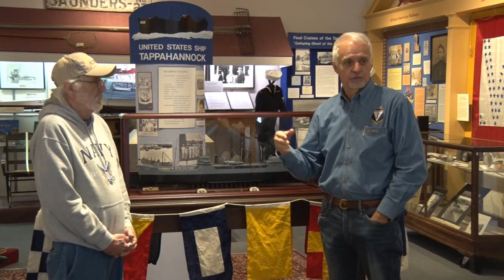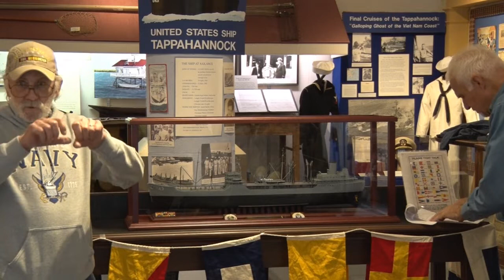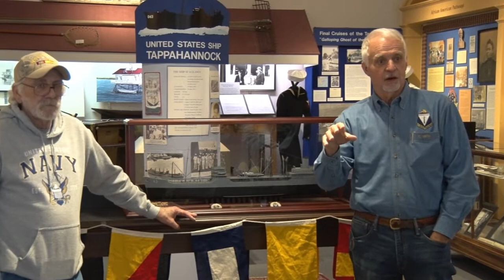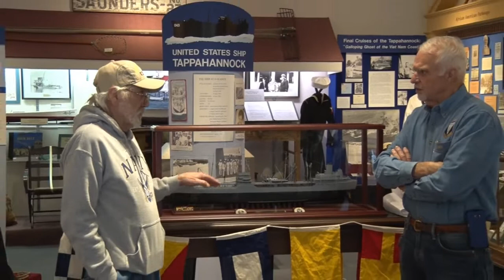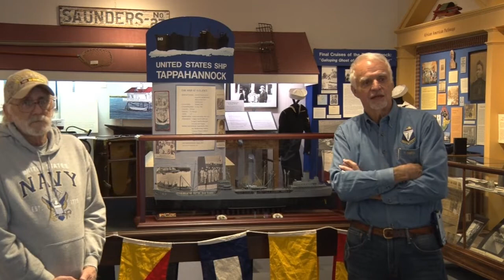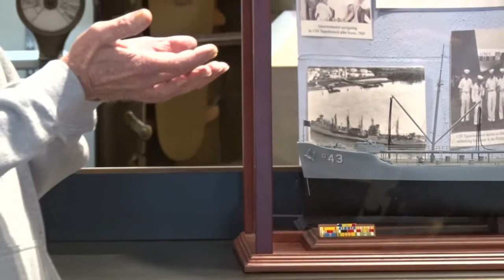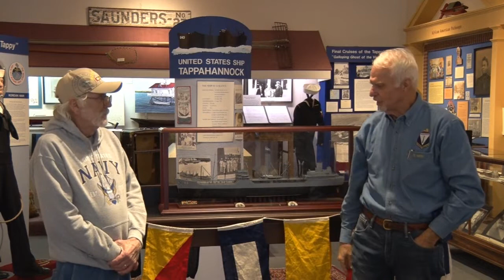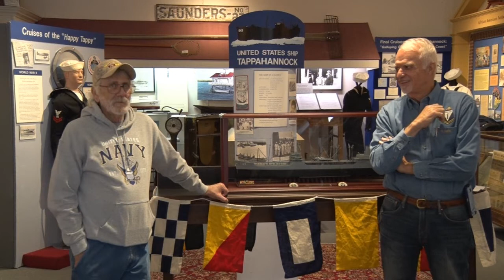Walter Ziegler Visits USS Tappahannock Exhibit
Walter Ziegler visited Essex History Museum to see its USS Tappahannock exhibit and to share his experiences while serving onboard as Bosun's Mate during Vietnam War.